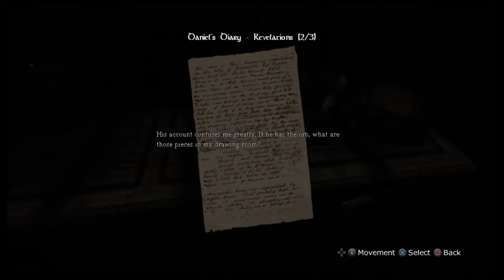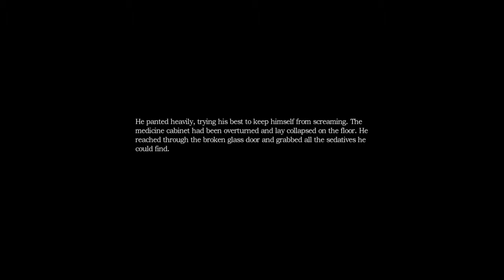Amnesia Collection: The Dark Decent Part 9